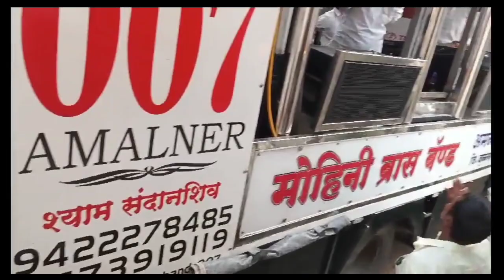Mohini Band Naigaon Nhri Ram 22 जनवरी 2024